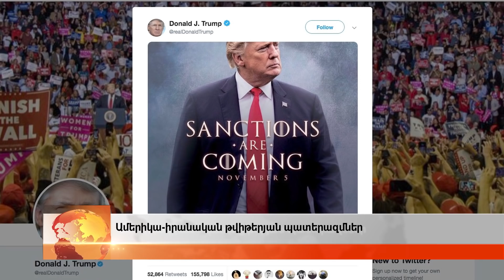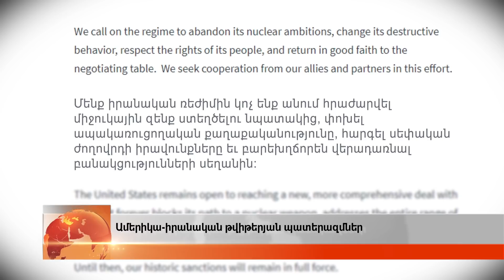ԱՄՆ - Իրան թվիթերյան պատերազմները